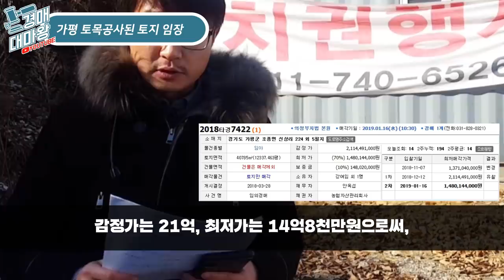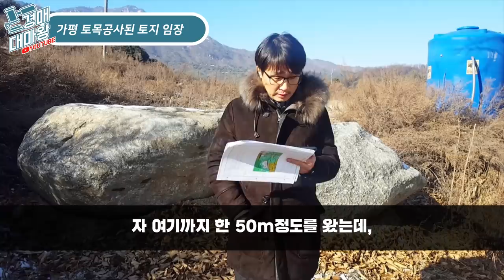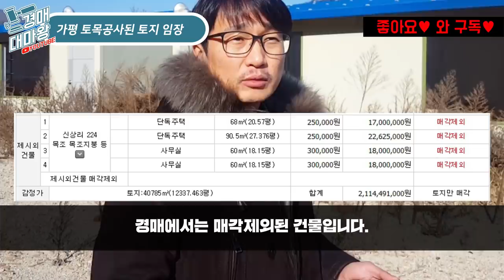[경매V-log]매각제외? 유치권 20억?? 가평 토지 임장활동! 투자가치는 과연?